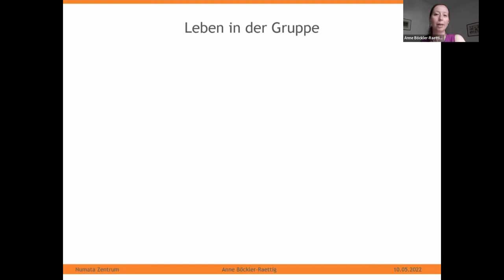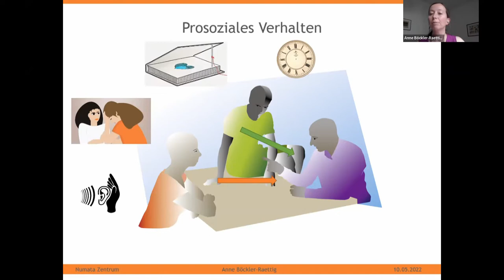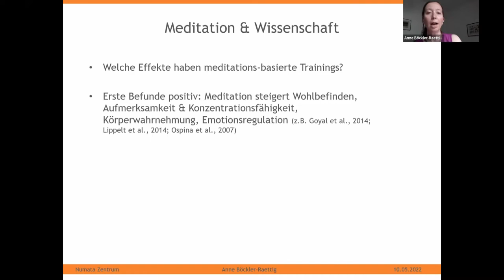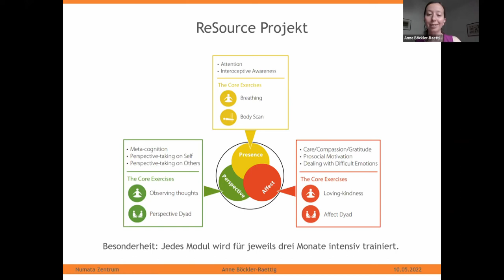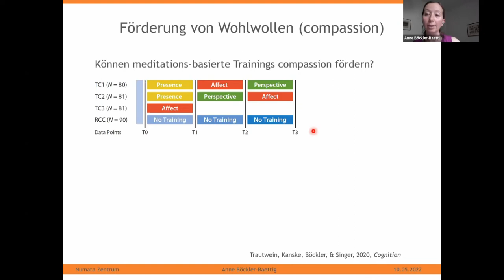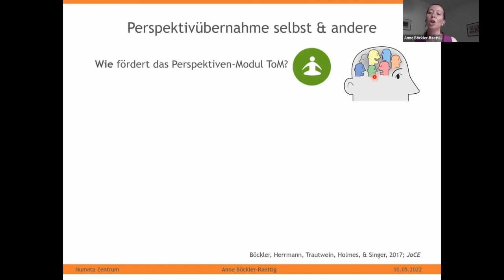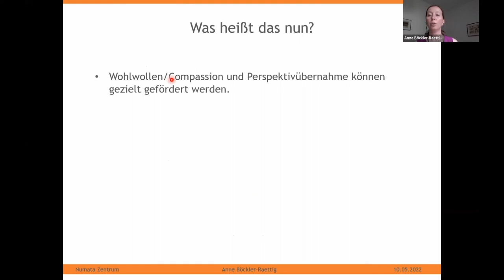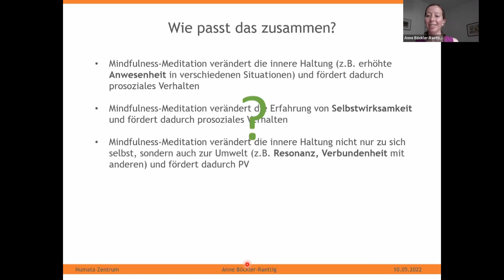Kann Meditation soziales Verstehen und Verhalten fördern? - Vortrag von Prof. Anne Böckler-Raettig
Soziale Emotionen und prosoziales Verhalten brauchen besondere Trainings, die über die Achtsamkeit hinausgehen. Der Vortrag trägt Ergebnisse des ReSource-Projekts zusammen, einer großangelegten Längsschnittstudie zu Achtsamkeit und sozialen Emotionen. Ein Vortrag, veranstaltet vom Numata-Zentrum für Buddhismuskunde der Universität Hamburg und dem Netzwerk Ethik heute.